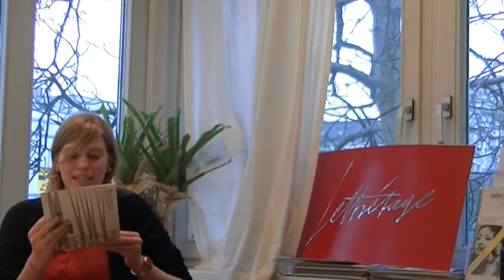IM HEILIGKEITSGEDRÄNGE: Apel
Barbara Schlüter von der Lettrétage liest aus der Anthologie "Im Heiligkeitsgedränge - Neue Weihnachtsgedichte" (Berlin, 2010), und zwar ein Gedicht von Mario Apel: zimt und kokain.